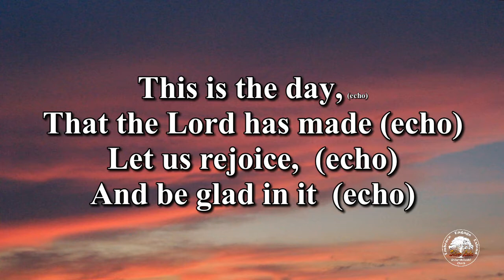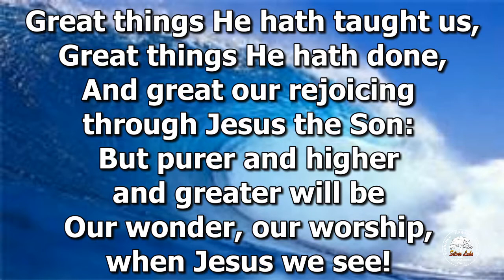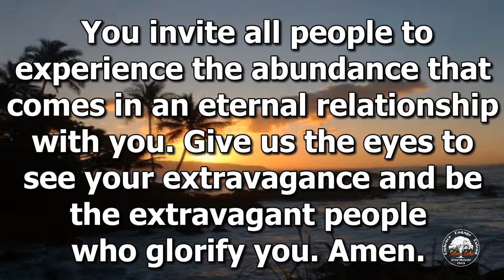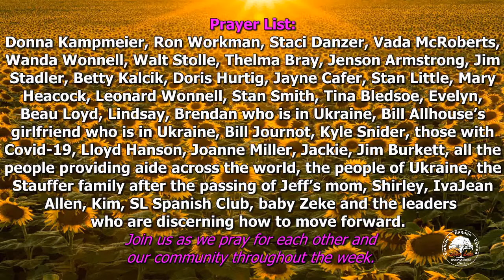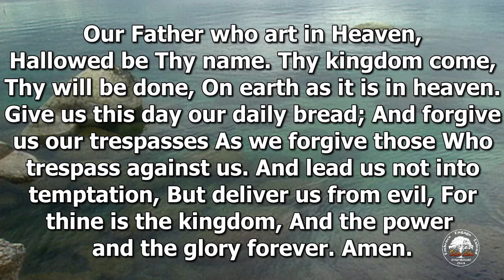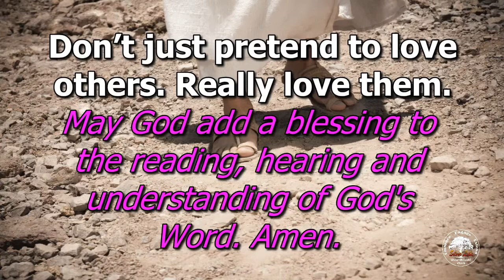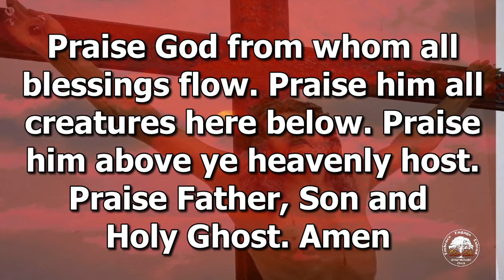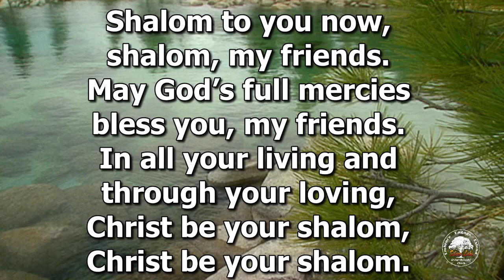Worship Service 6/26/2022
Silver Lake Family,

I am writing you as we begin our last day of the Youth Mission Trip in Bayou La Batre, Alabama. It has been a great experience for everyone on the trip. Join us for worship both on-line and in-person on Sunday at 10:00 am as the Youth sharing some amazing stories of where they have seen God throughout the week! You will not want to miss it!

We have a lot going on this week as we transition between Pastor Alex and Pastor Cameron.

June 26 - Reception for the Rossow’s after worship.

June 28 - Parsonage Cleanup at 9.

July 3 - Pastor Cameron’s first Sunday! Potluck!

Community Food Bank
Would you be willing to volunteer in the Community Food Bank for 1-2 hours on Saturday mornings? See information below! The Community Food Bank will be open on the first and third Saturdays of the month. The food bank will be open this Saturday, July 2 from 8-10am.

Hospitality Teams!
We would like for each of you to pray about how you might RESTART being on one of the Sunday hospitality teams. We are hoping in your prayer time that you might be led to be on one of the teams or to be the coordinator/organizer of the hospitality teams. We’d love to have four people/couples on each Sunday team listed below.

1st Sunday - Community Sunday
2nd Sunday - Kathy Kinsch, Bruce and Sandy Coffman
3rd Sunday - Jeanne Snider (Organizer)
4th Sunday - Mike Mitchell
5th Sunday - Francis and Jane Kelsey, Bruce and Sandy Coffman - May, July and October have 5 Sundays this year.

Let us know if you are willing, able and ready begin showing people some radical hospitality as they experience God’s presence through your gift of hospitality!

Garage Sale
No it is not time yet! If you are cleaning out - moving - or just want to downsize; we are taking donations for the September garage sale. You can leave them at the east end of fellowship hall. No furniture or large items until the end of August.

This week at Silver Lake UMC:
Sunday: Homebuilders @ 9:00am.
Sunday: Youth Group leading worship at 10:00 am in-person and on-line.
Sunday: Pastor Alex Farewell Reception after worship.

Tuesday: Parsonage cleanup, 9:00am.

Tuesday: Farmers Market, 6-8pm.

Pastor Alex